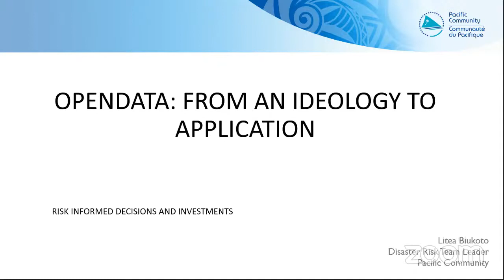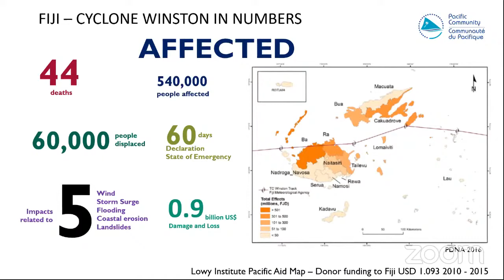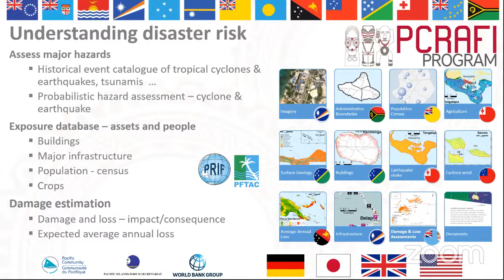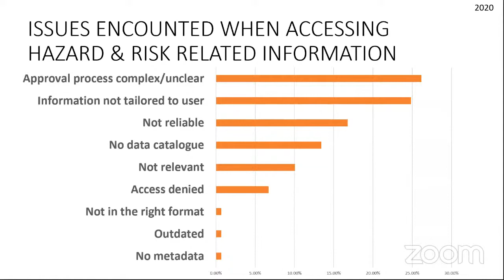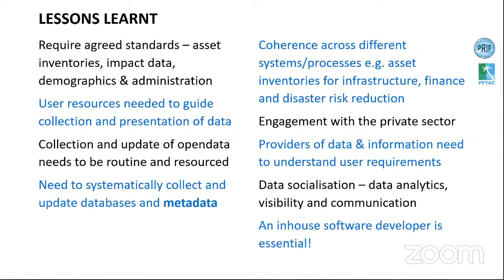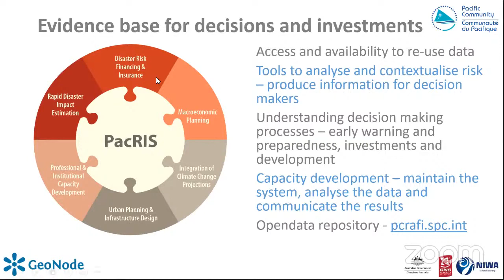FOSS4G SoTM 2020 Oceania Conference - Litea Biukoto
Title: OSS in Disaster Risk Reduction in the Pacific Region

Biography: Litea has been an advocate of Free and Opensource Software and OpenData here in the Pacific and has anchored work develop and launch opendata repository of disaster risk information - the Pacific Risk Information System. Litea is a technical expert of disaster risk assessments in the region which has her involved in a number of technical expert groups including the Technical Working Group on Disaster Statistics in Asia and Pacific and the Technical Expert Group on Comprehensive Risk Management that reports to the Executive Committee of the Warsaw International Mechanism on Loss and Damage.